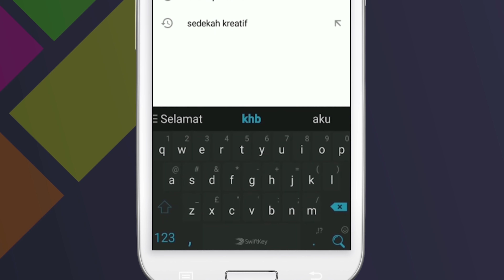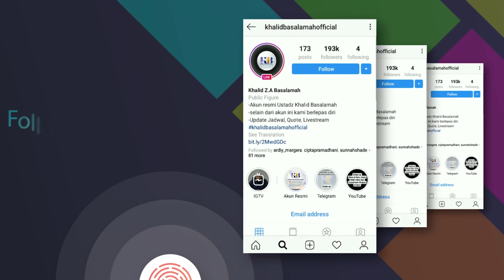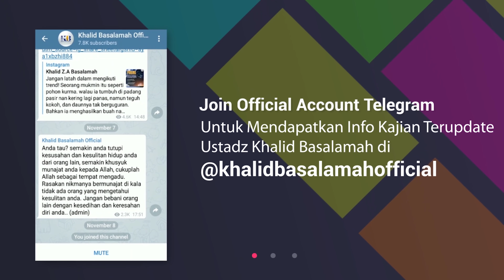Bulughul Maram #87 & #88 – Kitab Makanan, Bab Hewan Buruan dan Hewan Sembelihan & Bab Hewan Kurban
Ceramah agama Islam bersama Ust. Khalid Basalamah membahas Bulughul Maram  #87 & #88 – Kitab Makanan, Bab Hewan Buruan dan Hewan Sembelihan & Bab Hewan Kurban.

Bank Muamalat, Kode: 147, No. 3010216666, Yayasan Khalid Basalamah (Tanpa Kode Unik)
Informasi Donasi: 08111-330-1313